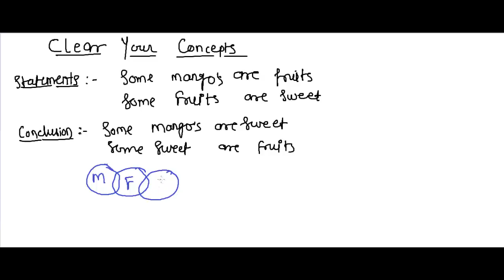Syllogism: Clear your douts